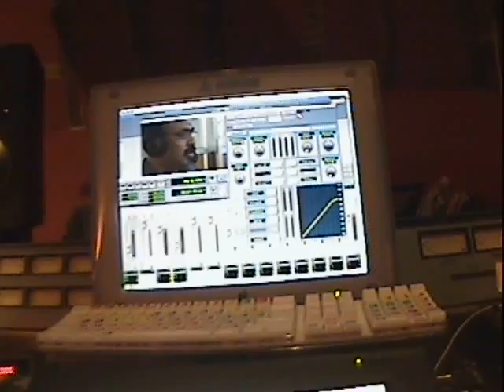Johnny K with Richard Evans & David Rhodes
Johnny plays on a documentary for discovery Channel Commisioned by Peter G and Richard & David